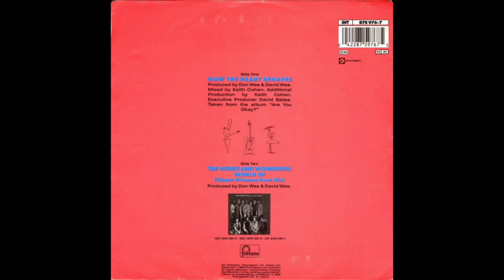Was (Not Was) - The Weird and Wonderful World of (Tripple Whammy Rave Mix)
Vinyl Rip of "The Weird and Wonderful World of (Tripple Whammy Rave Mix)", The B-side of "How The Heart Behaves" released in 1990, by Was (Not Was)

NOTE: This track is from my private collection. All rights remain with original artist. I uploaded this track for your Listening Pleasure. I quite enjoy this tune a great deal, yes yessm